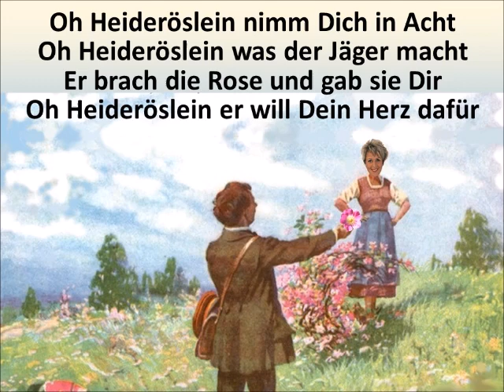Heideröslein - Friedel Hensch und die Cyprys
Die schönsten Herbstlieder mit Text zum Mitsingen
An die Sängerin Friedel Hensch und die Singgruppe Cyprys können sich wahrscheinlich nur die ältesten von uns erinnern. Ihr Lied „Heide-Röslein“ stand 1954 auf Platz 1 und ist weltbekannt